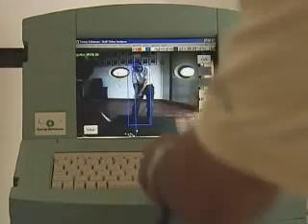It's scientifically proven; Explanar works!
Chris Bertram. Professor of Kinesiology and Director of the Human Performance Laboratory at University College of the Fraser Valley, British Columbia, Canada.

Chris Bertram, through an independent study has confirmed all the claims that Explanar have been making about the instant and dramatic effects that using of the Explanar has on golfers of all levels. Hear Chris Bertram describe why Explanar work.